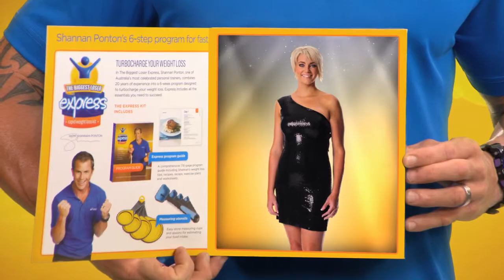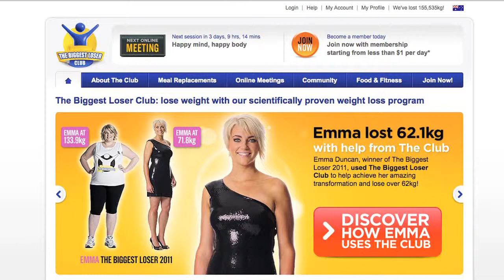About Express_Big W